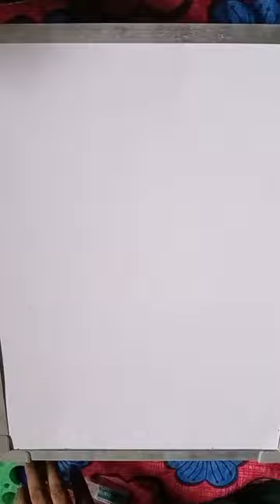Kaun Kaun Manoj Dey Ka Fain Hai Comment Karo